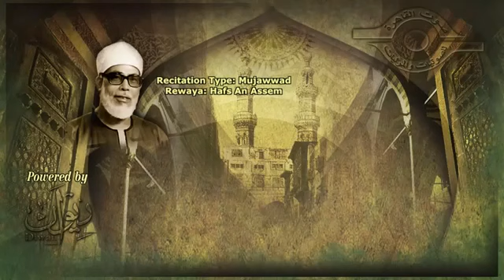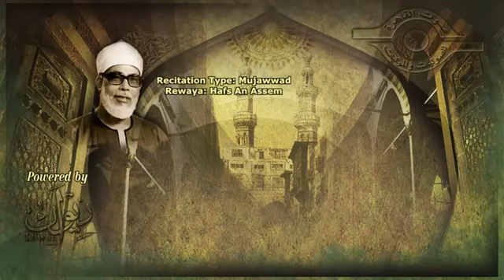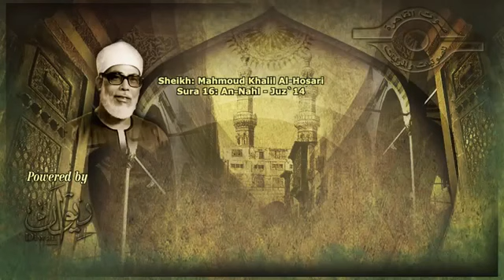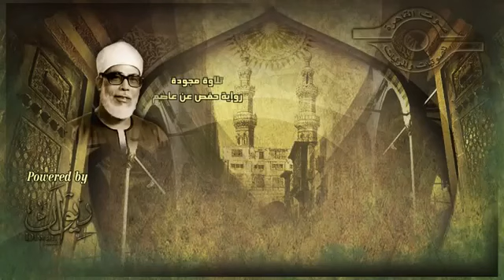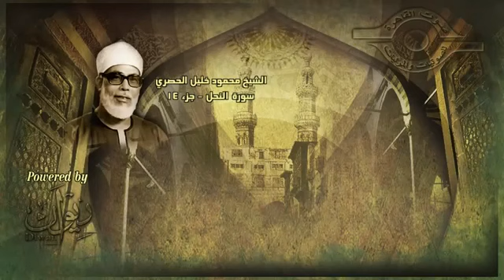016 الشيخ محمود خليل الحصري سورة النحل مجوّد Mahmoud Khalil Al Hussary